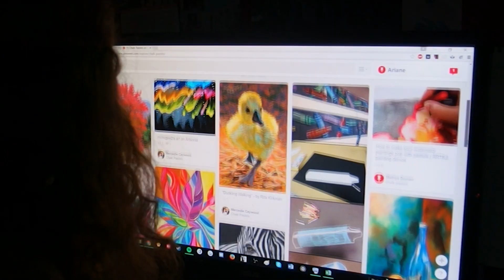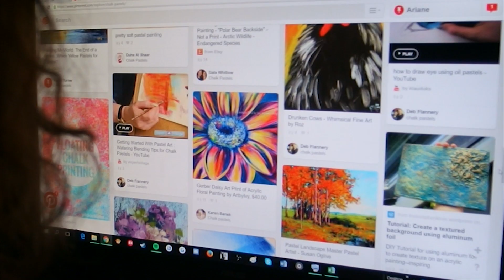Spark (My First Short Film about Inspiration and Following your Passion) (2016)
A short film I worked on for fun in university days :) The soundtrack really inspired the storyline and spirit of it here, and the story came from a personal place of sometimes trying to tap back into creative aspirations amongst carrying out day-to-day priorities of studies and so on.

Song: Arrival of the Birds & Transformation by The Cinematic Orchestra 💖🙂